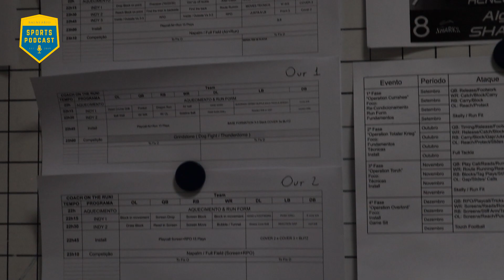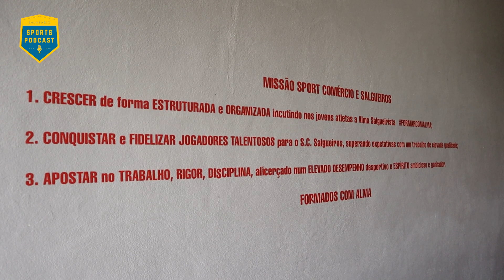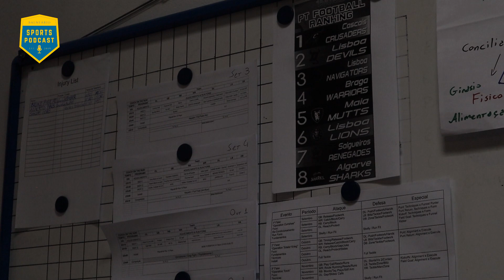Não é só futebol - Ep.1 Salgueiros Renegades 🦅🏈 Futebol Americano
Arranca uma nova série com o nome "Não é só futebol", onde exploramos exatamente isso: tudo menos futebol!

No primeiro episódio damos a conhecer o projeto do Salgueiros Renegades e uma modalidade especial, o futebol americano!

A não perder!!